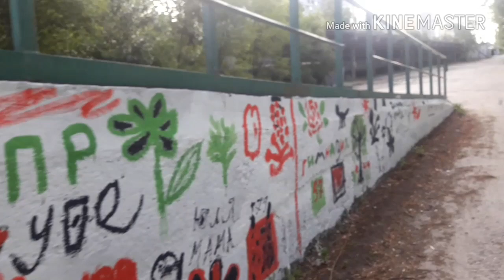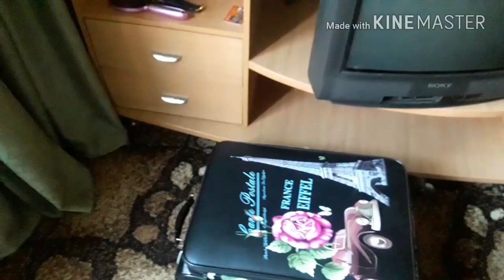БОДРСТВУЕМ С УТРА